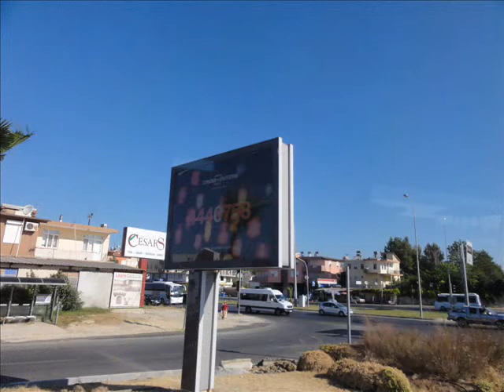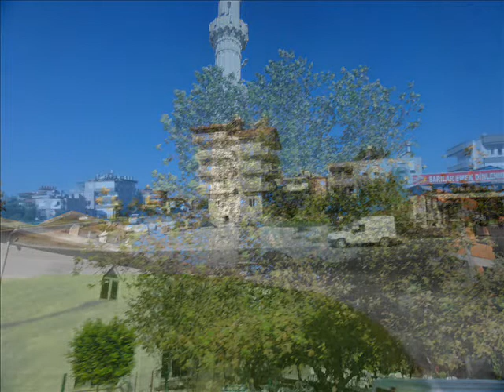ELECTRIC AIR PROJECT - Taurus Avenue (GEMAfrei) Lounge Musica, instrumental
ELECTRIC AIR PROJECT - TAURUS AVENUE aus dem Album "World Pictures".

CDs/Downloads mit Pop & Lounge, Film- und Entspannungsmusik (GEMAfrei), Lizenzen zur öffentlichen und gewerblichen Beschallung, Vervielfältigung Ihrer neuen CD/DVD-Produktionen (z.B. sprachgeführte Meditationen, Filme, Diashows), sowie Kopierlizenzen.